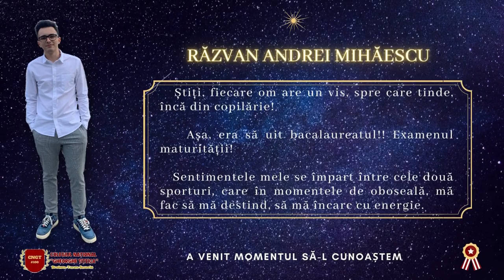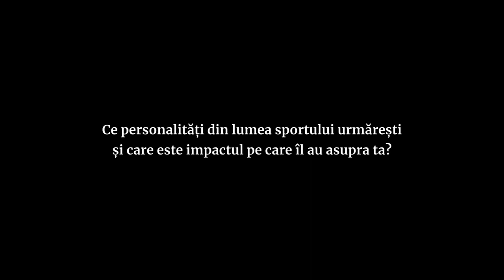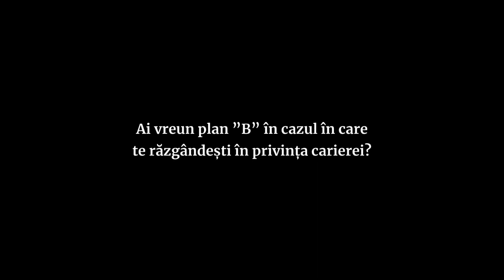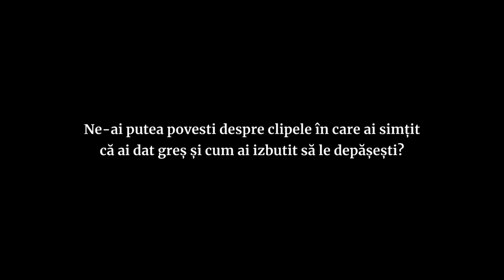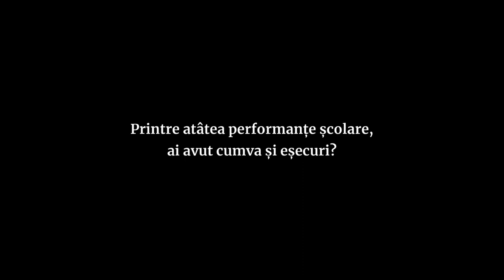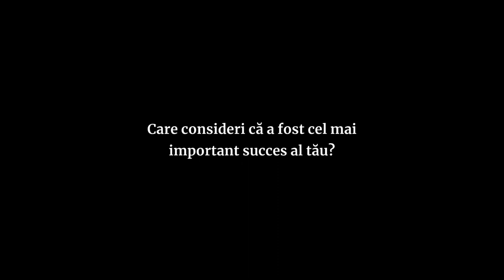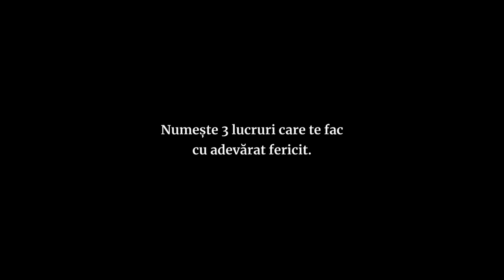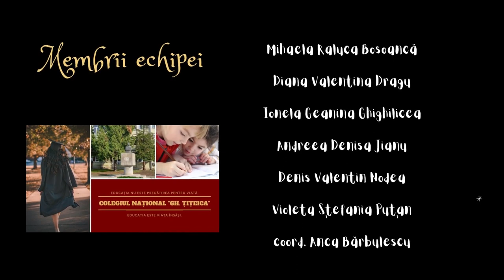Pasiunile mele - Răzvan Mihăescu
Episodul 2, 13 mai 2021